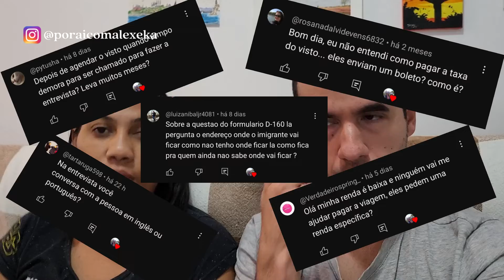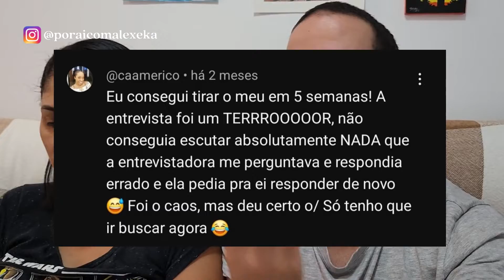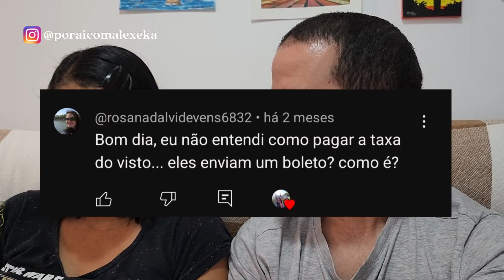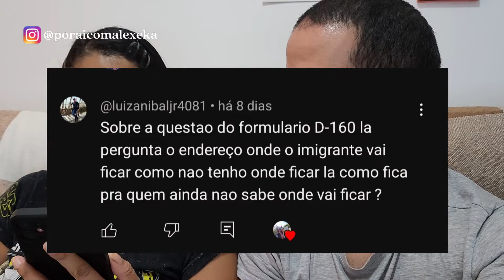VISTO AMERICANO PERGUNTAS E RESPOSTAS - DICAS ATUALIZADAS 2025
Neste vídeo, nós falamos sobre o processo de tirar o visto americano, pra você ficar mais tranquilo ou tranquila, se preparar e passar de primeira! Temos uma playlist completa sobre o assunto aqui no canal e os vídeos que nós fizemos geraram várias dúvidas. Selecionamos algumas delas para responder neste vídeo de perguntas e respostas sobre visto americano e preenchimento do formulário DS-160.

Vídeo completo para você preencher o DS 160, passo a passo!

E também o vídeo retirando o visto aprovado lá no CASV - centro de atendimento ao solicitante de visto ~

Não esquece de se inscrever para acompanhar nossos próximos vídeos!